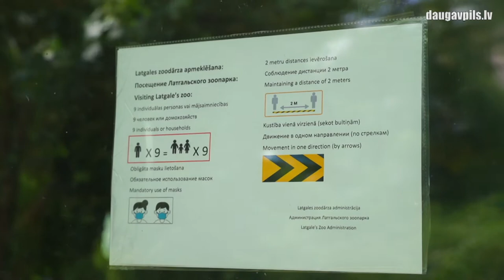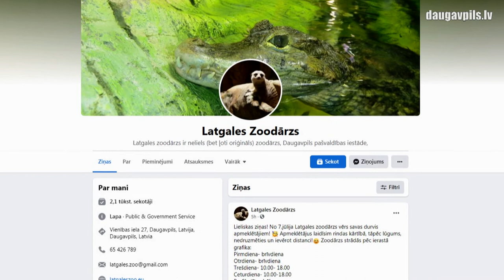Latgales zoodārzs atsāk apmeklētāju pieņemšanu no 7. jūlija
Pateicoties tam, ka uzlabojās pandēmiskā situācija, kļūst pieejamas daudzas mūsu pilsētas populārās iestādes, ieskaitot Latgales zoodārzu, kas bija slēgts apmeklētājiem vairāku mēnešu garumā. Tagad, sākot ar 7. jūliju, dzīvnieku  valstība vērs savas durvis viesiem, un lielā zvēru saime saņems ilgi gaidīto uzmanības devu.